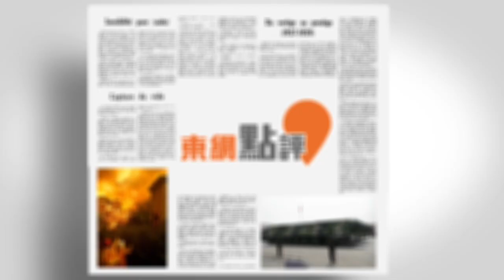【on.cc東網】東網點評：美建湄公河夥伴關係 抗衡中國影響力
【東網點評：美建湄公河夥伴關係　抗衡中國影響力】